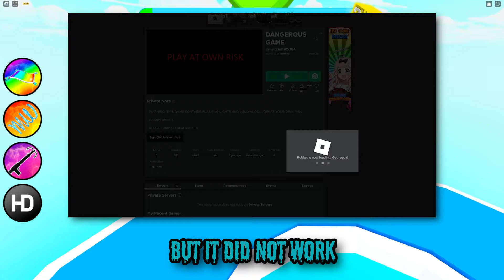This Roblox Game Kills You IRL